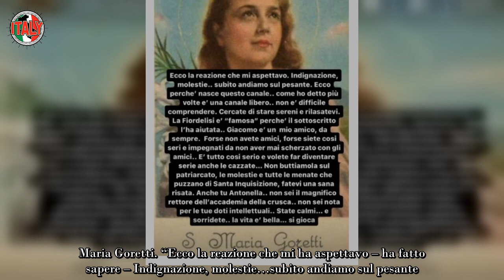“Apri le…”, Corona pubblica un video privato di Antonella Fiordelisi la reazione dell’ex gieffina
Fabrizio Corona pubblica un video privato di Antonella Fiordelisi e scoppia il putiferio. Nella clip incriminata l’influencer salernitana, vista nell’ultima edizione del “Grande Fratello Vip” dove si è innamorata del coinquilino Edoardo Donnamaria (la loro love story è già arrivata ai titoli di coda, ndr.), si trova nello studio dell’amico chirurgo plastico Giacomo Urtis per un trattamento. Antonella Fiordelisi, con un passato da schermitrice, è distesa su un letto e indossa soltanto una maglietta e un paio di slip. Fabrizio Corona fa irruzione nella stanza e dice: “Porco ***, apri un attimo le cosce? Ma sei sprecata per Edoardo Donnamaria”. “No”, ribatte l’ex gieffina imbarazzata.